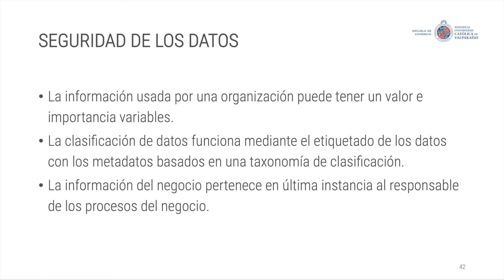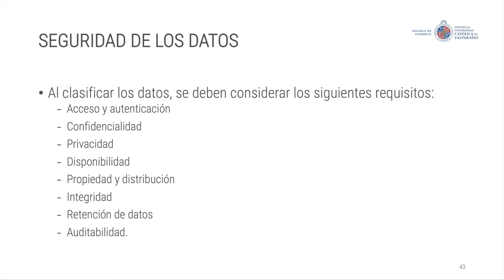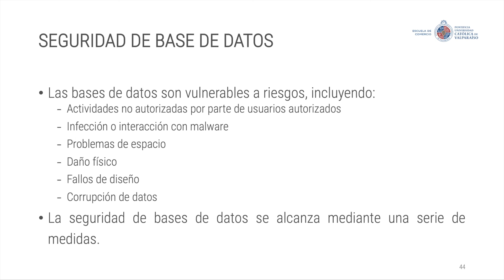Seguridad de los datos